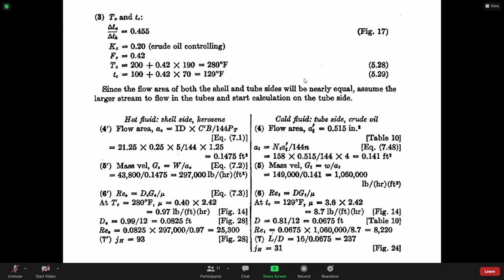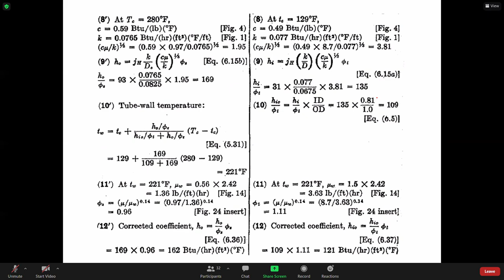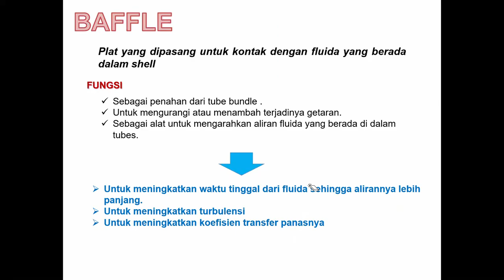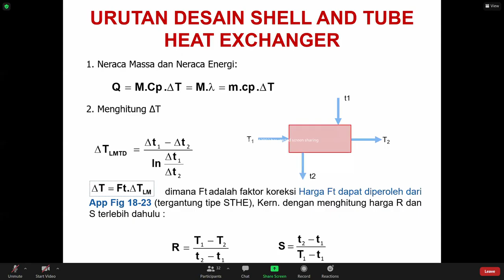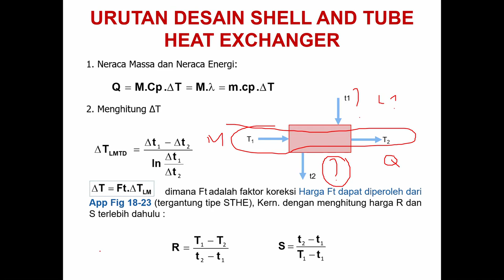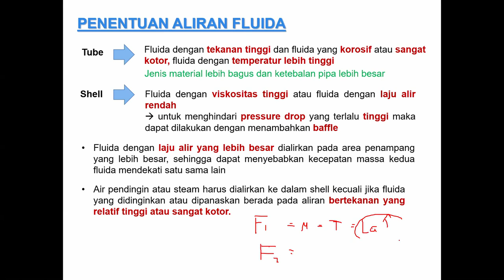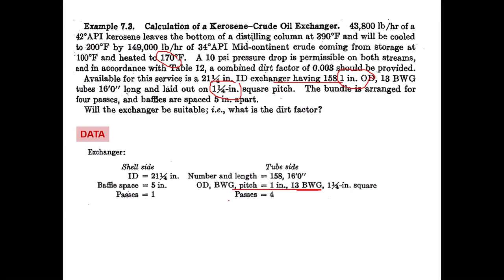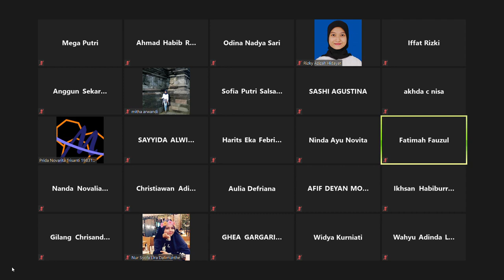Desain Alat Industri Kimia (9 Juni 2021)